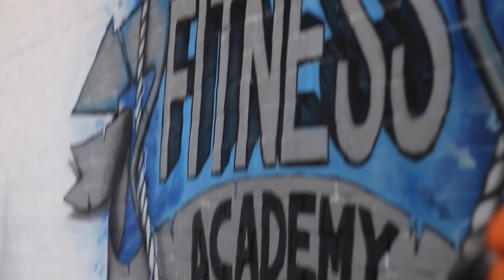NFA PROMO VID JAN 2018 6